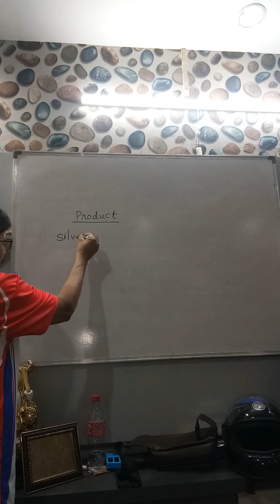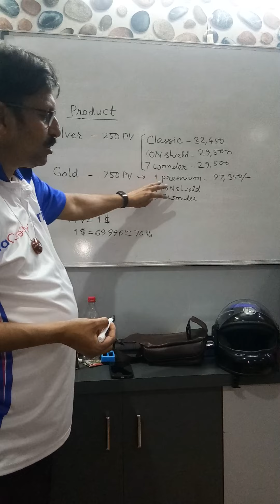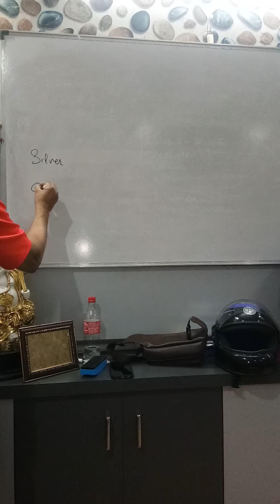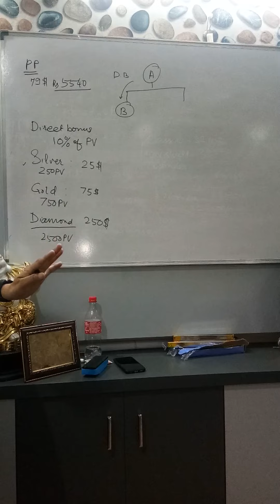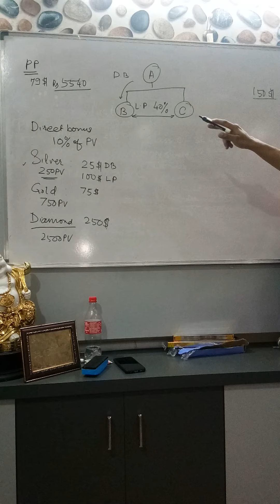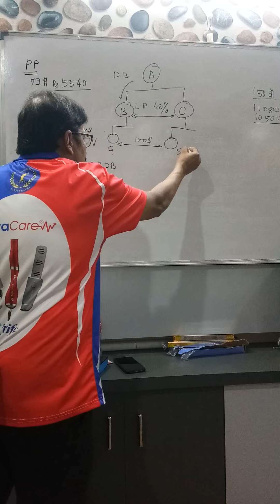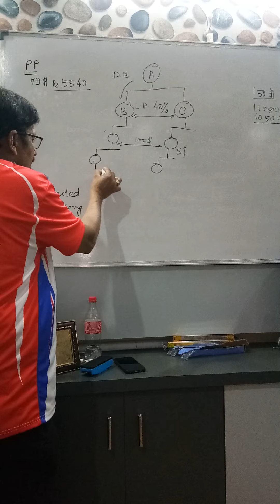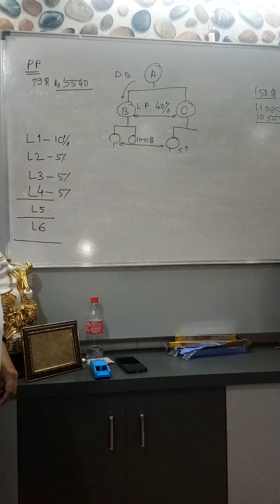iTera care business plan part1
iTera care

business plan
( binary business plan)